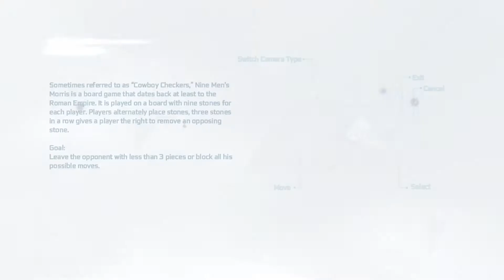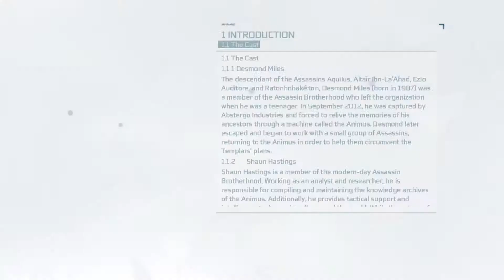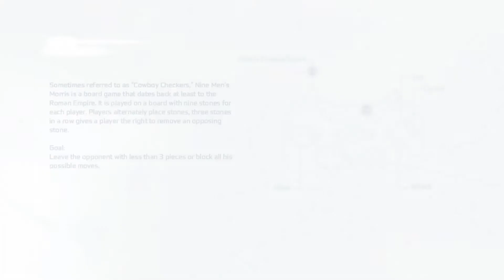Boston Synchronisation #1 - Assassins Creed III